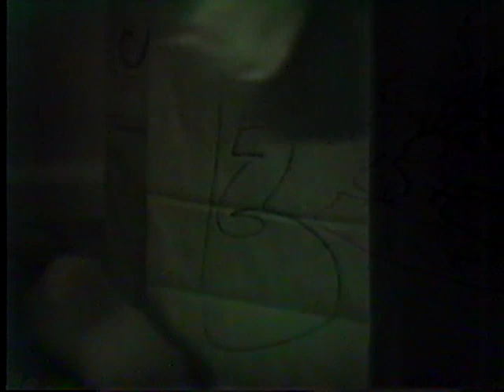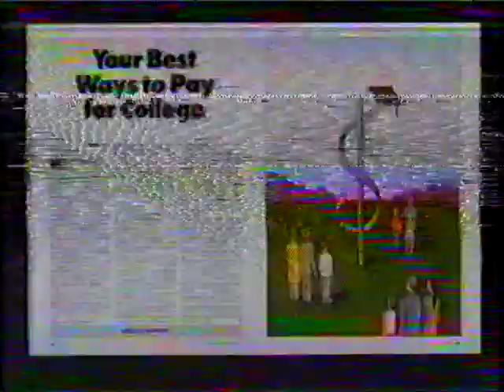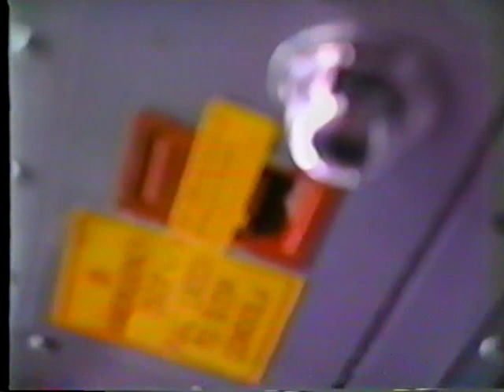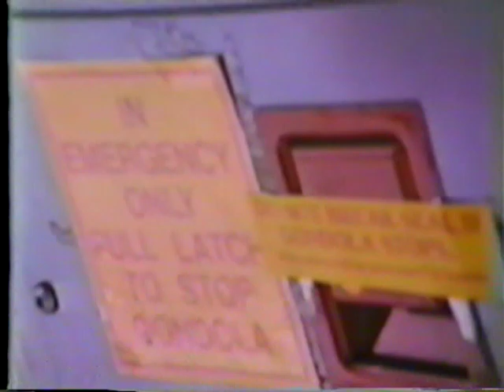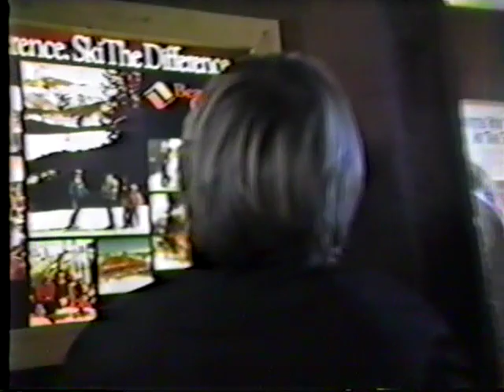1984 -1985 Home Movies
Home Movies - Uncle Robert's Christmas, Peacock's Christmas, Vail, Scout's pushcart derby
00:00:00 Christmas with the Ways - Texas
00:07:42 Christmas with the Peacocks - Colorado
00:38:08 Tubing
00:48:13 Vail Condo
00:55:48 Vail Lodge
01:05:48 Vail Slopes
01:23:13 Peg and Tom Moguls
01:26:29 Scouts Pushcart Derby